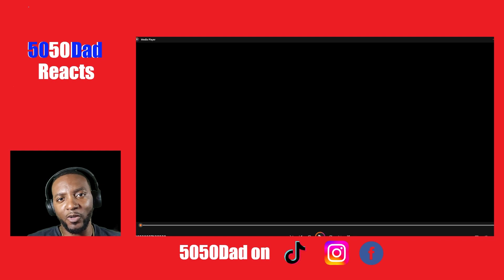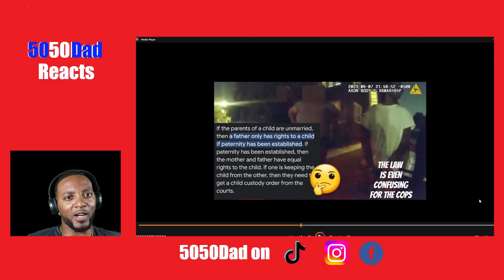Reacting to Custodial Parent getting Arrested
Mom gets arrested trying to fight grandma during custody exchanges